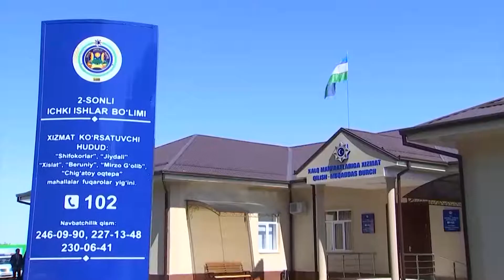Асосий мақсад-керакли кадрлар заҳирасини шакилантириш